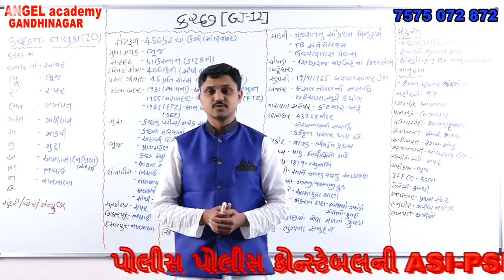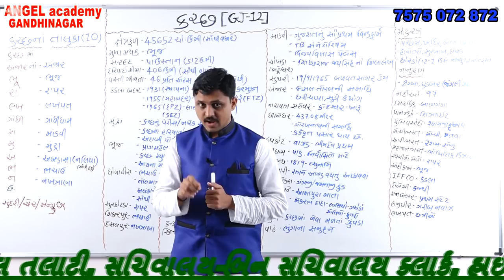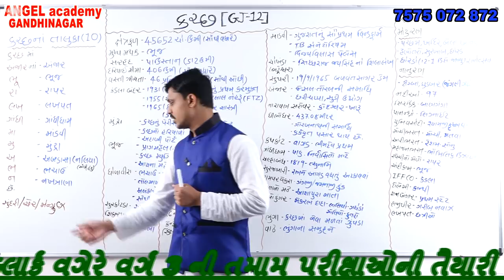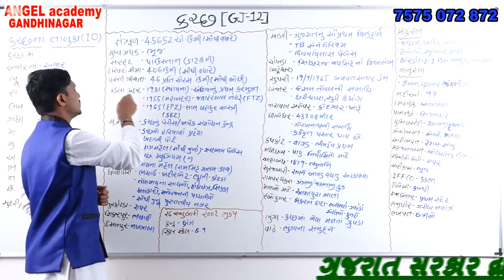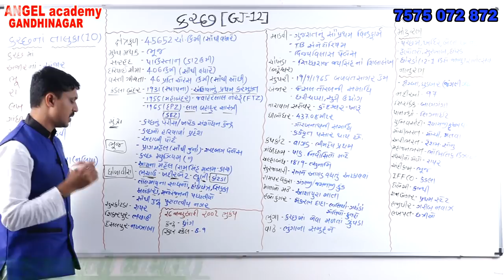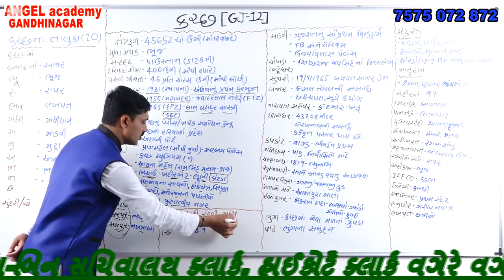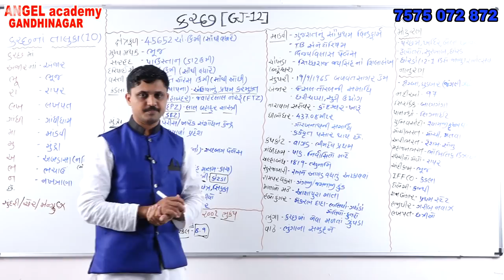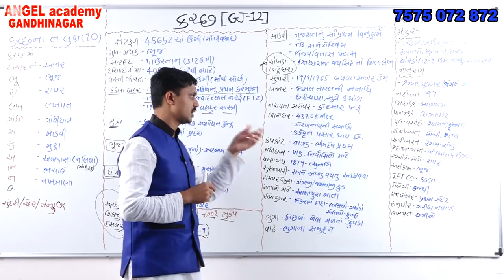Detailed information of Kutch district part 1 - ANGEL ACADEMY BY SAMAT GADHAVI gandhinagar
ગુજરાત સરકાર દ્વારા લેવામાં આવતી તમામ સ્પર્ધાત્મક પરીક્ષાની તૈયારી કરતા મિત્રો માટે શ્રેષ્ઠ સ્થળ એટલે ANGEL ACADEMY ગાંધીનગર જ્યાં આપને અભ્યાસ માટે ક્લાસ, ઘરે બેસીને અભ્યાસ કરવા માટે YOUTUBE પર વિડિયો, તથા પરથી તમામ મટિરિયલ્સ મળી રહેશે.

ગુજરાત સરકાર દ્વારા લેવામાં આવતી GPSC 1-2, DySO - નાયબ મામલતદાર, પંચાયત તલાટી, મહેસૂલ તલાટી, સચિવાલય-બિન સચિવાલય ક્લાર્ક, હાઈકોર્ટૅ ક્લાર્ક વગેરે વર્ગ 3 ની તમામ પરીક્ષાઓની તૈયારી માટે જનરલ બેચ (સમયગાળો 6 માસ). પોલીસ કોન્સ્ટેબલની ASI-PSI ની પરીક્ષાની સંપૂર્ણ તૈયારી માટે  (સમયગાળો પરીક્ષા આવે ત્યાં સુધી)